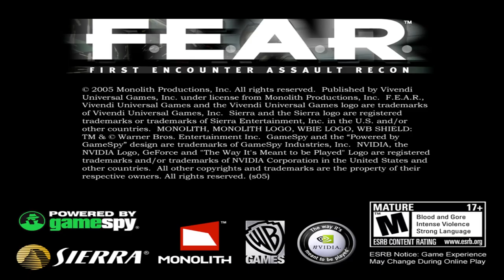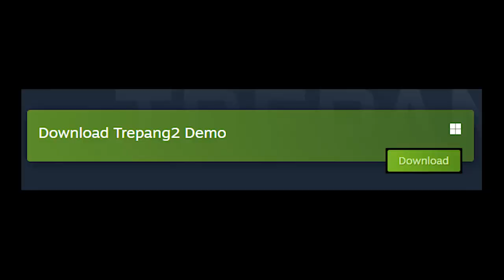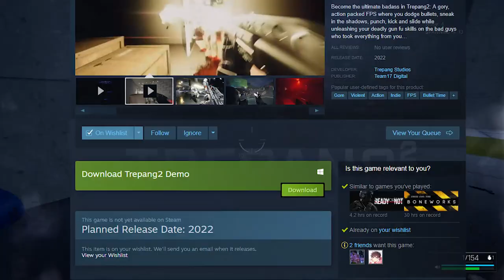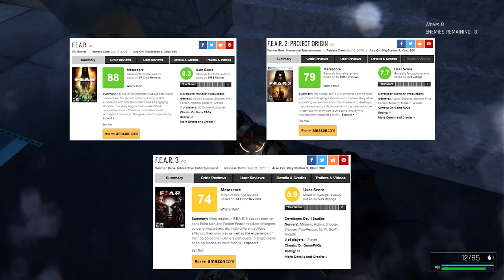The Demo I've Been Playing For 3 Years - Trepang2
After editing I realized how much I use the shotgun in the video, and that's too damn bad cause that thing slaps.

"Trepang2 is a thrilling and graphical First-Person Shooter. Dodge bullets, sneak in the shadows, punch, kick and slide while unleashing your deadly gun skills on the bad guys who took everything from you"